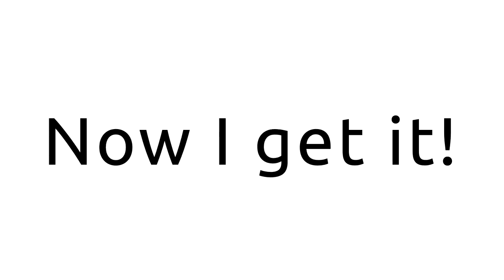Polacy na wyspach głosują na prezydenta Polski - Bristol 2015 - Now I Get It VLOG - Aleks Laird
Wybory prezydenckie w Wielkiej Brytanii 2015